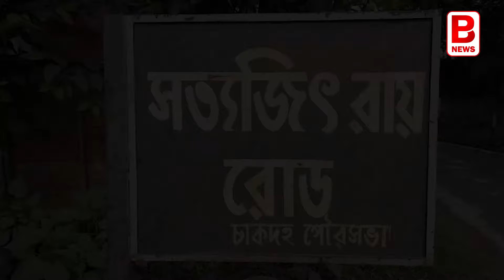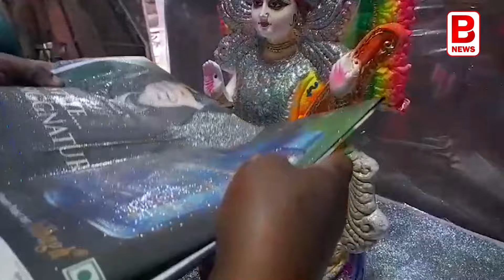সরস্বতীর সৌজন্যে লক্ষ্মীলাভ, নদীয়ার কুমোরপাড়ায় | SARASWATI IDOL MAKING BUSINESS NADIA | BPN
হলুদ রঙের পাটভাঙা শাড়ী। সকাল সকাল কাঁচা হলুদ গায়ে মেখে স্নান সেরে বাগদেবীর পুজোয় বসা। তারপর বন্ধুদের সঙ্গে হৈ-হুল্লোড়, হাসি-ঠাট্টা। আমার-আপনার কাছে সরস্বতী পুজো মানে এসব হলেও, ওনাদের কাছে সরস্বতী পুজোর সংজ্ঞাটা একেবারে আলাদা।

পেশায় ওনারা মরশুমি শিল্পী। কিন্তু বাঙালির তো ১২ মাসে ১৩ পার্বণ। তাই বছরভর ব্যস্ত তারা। সামনে সরস্বতী পুজো। তারমধ্যে এখন আবার কচিকাঁচাদের নতুন ডিম্যান্ড। মূর্তি চাই কাস্টমাইজড। তাই সাধারণভাবে মূর্তি বানানোর পাশাপাশি চলছে ক্যটালগ দেখে মূর্তি বানানোর তোড়জোড়। এখানে যে এই কদিন কি বিশাল কর্মকান্ড চলে, সেটা নিজে চোখে না দেখলে বিশ্বাস করবেন না।